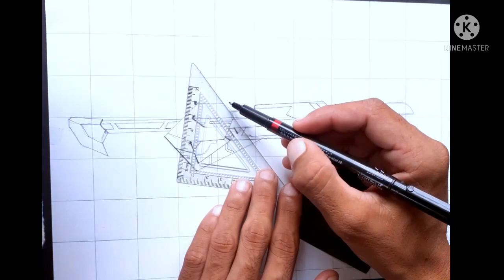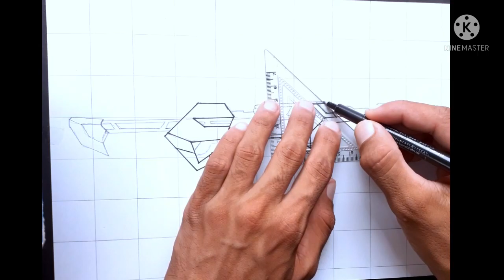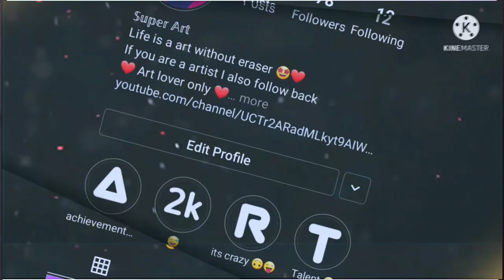FREE FIRE NEW GUN DRAWING VIDEO | BEST MP40 GUN SKIN DRAWING gun_skin_free MP40_GUN_DRAWING ❤😘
FREE FIRE NEW GUN DRAWING VIDEO | BEST MP40 GUN SKIN DRAWING

Hi friends 🤗
If you like this drawing 😘
Draw and send your drawing pic in Instagram make sure I upload in my story 🤗❤
Instagram super art 🤩🤩🤩🤩

No one can't be copy past of my video , if anyone upload my video without my permission I definitely give him copyrighted strik on her channel 🤨
So ,
please don't do that.😑

because I do hardwork to make this drawing🤕 and if anyone download and reupload my video without give me credit and without any hardworking just for views and subscribers.🙄

❤ Thankyou ❤

Super art dk drawing
Super art dk drawings

√ 𝕊𝕦 𝕡 𝕖𝕣 𝔸 𝕣𝕥 ࿐
√ 𝓱𝑜𝓅 𝓎𝑜𝓊 𝓁𝒾𝓀𝓮 𝓂𝓎 𝓋𝒾𝓭𝓮𝑜

✿ 丂∪乃丂匚尺工乃 ✿